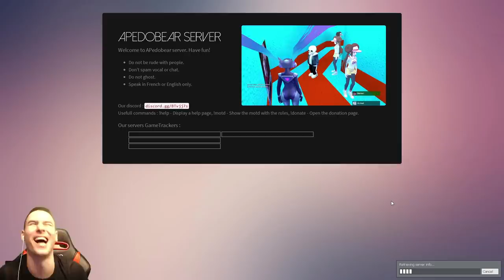СКРИШНО МЯСТО ОТ ПЕДО! ЩЕ ГИ СПАСИ ЛИ? 😈